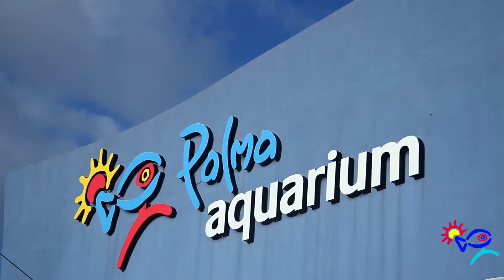EscuelaEdib/PalmaAquarium.mp4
Video realizado por los alumnos de 2º de Audiovisuales, donde se muestran las instalaciones de Palma Aquarium.